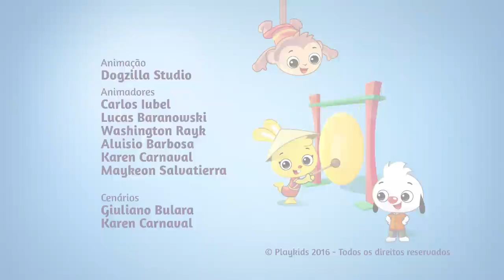Ano Novo Chinês | Ano do Macaco | Eu Amo Aprender | PlayKids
Se prepare para fogos de artifício, dragões dançantes, comidas deliciosas... é Ano Novo Chinês! O único problema é que Junior e Mimi nunca tinham ouvido falar desse feriado até conhecerem um macaquinho brincalhão. Ele chega pregando peças e os ensina tudo sobre as celebrações que acontecem durante essa deliciosa época do ano.

Quer mais conteúdo divertido e educativo pra criançada? Acesse o Portal PlayKids

Para ter muito mais diversão no seu celular ou tablet, baixe nosso app: